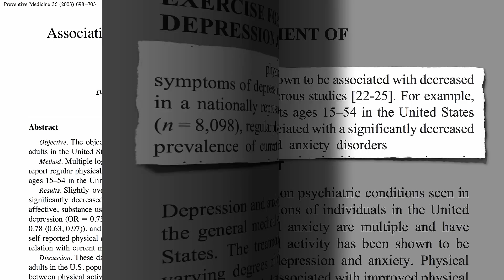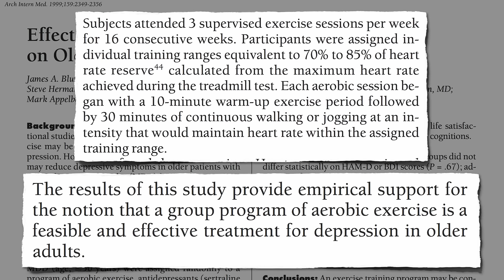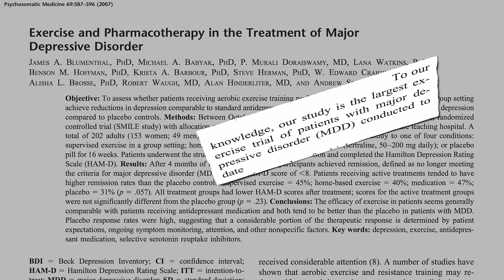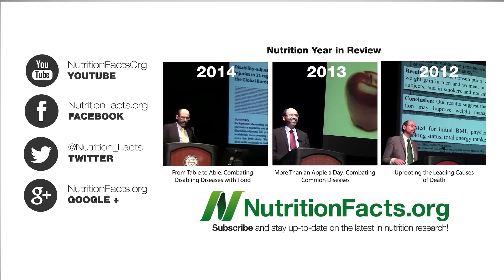Exercise vs. Drugs for Depression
Aerobic exercise interventions found comparable to antidepressant medication in the treatment of patients with major depressive disorder.

Exercise may compare favorably to antidepressant medications as a first-line treatment for mild to moderate depression, but how much is that really saying? How effective are antidepressant drugs in the first place?

Exercise can also help with ADHD (Treating ADHD Without Stimulants and improve immunity (Preserving Immune Function in Athletes With Nutritional Yeast not to mention extend our lives (Longer Life Within Walking Distance But what we eat matters. Paleo Diets May Negate Benefits of Exercise

Have a question for Dr. Greger about this video? and he'll try to answer it!

Image Credit: Julos via ImageEnvision.